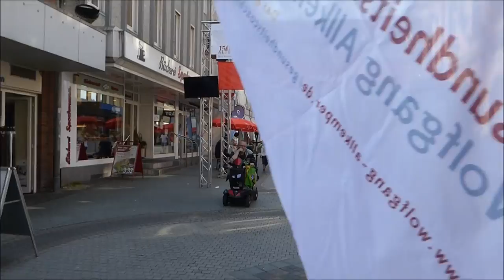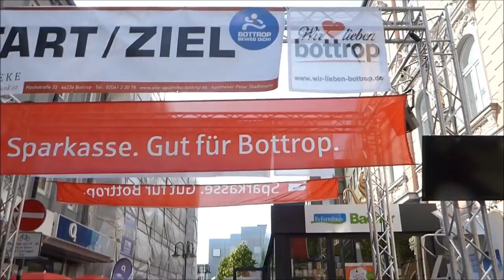Alte Apotheke ; Das Ende